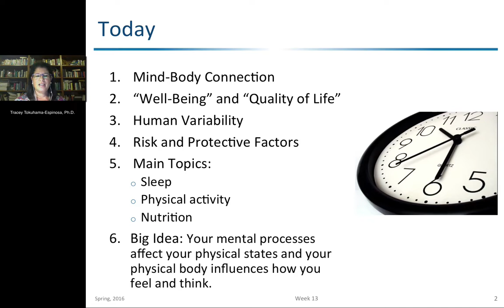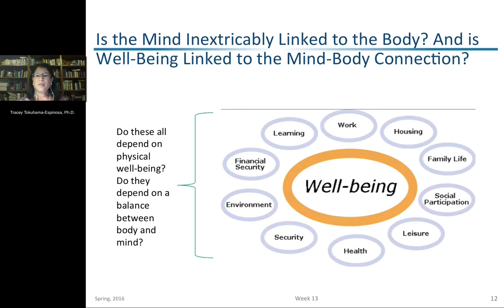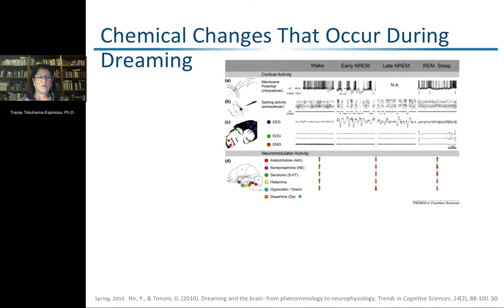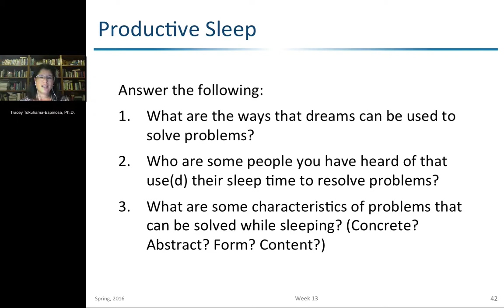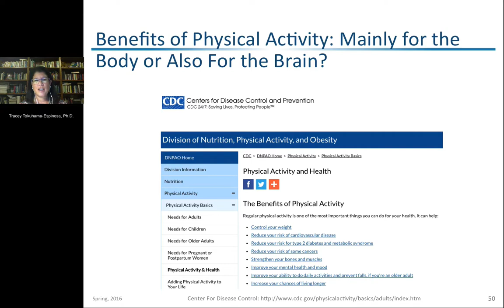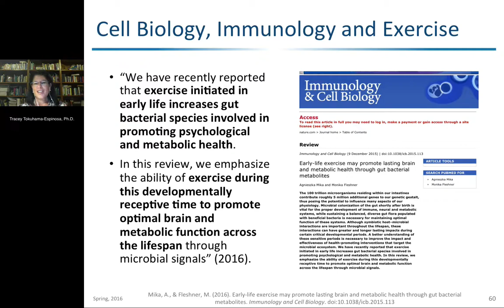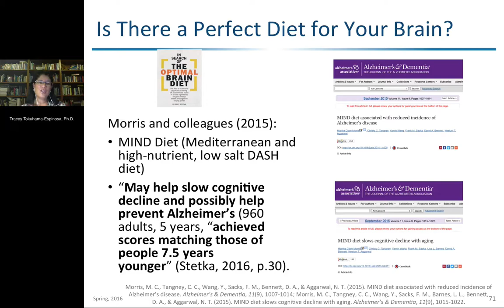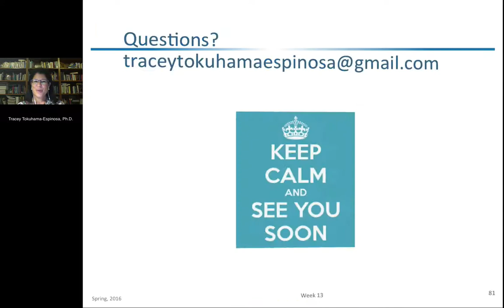The Mind Body Connection by Tracey Tokuhama-Espinosa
The Mind-Body Connection by Tracey Tokuhama-Espinosa, Ph.D., Professor at Harvard University Extension School
- "Well-Being" and "Quality of Life"
- Human Variability
- Risk and Protective Factors
- Main Topics:
Sleep
Physical Activity
Nutrition
- Big Idea: Your mental processes affect your physical states and your physical body influences how you feel and think.

Connections: The Learning Sciences Platform integrates a humane approach in the educational processes through creative initiatives using an interdisciplinary and international perspective.

Connections work is focus on:
- Educational Support “in situ”
- Professional Development
- Educational Research
- Promotion of free resources to improve the learning sciences